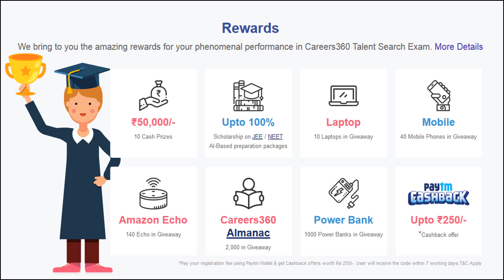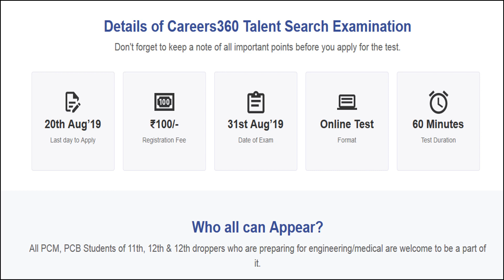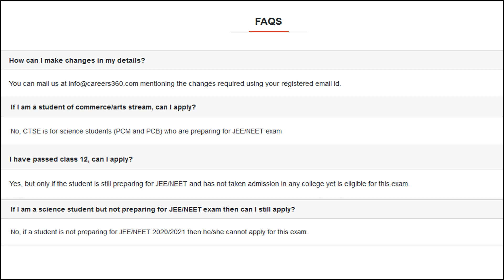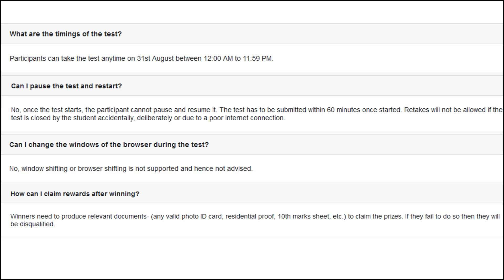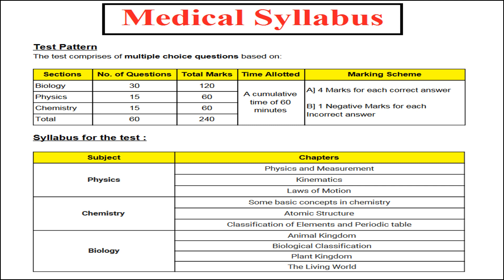Careers360 Talent Search Exam 2019 : CTSE Scholarship Test For Engineering & Medical Aspirants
Miscellaneous :
** Careers360
** CTSE 2019
** CTSE Exam 2019
** Careers360 Exam 2019
** Talent Search Exam 2019
**  CTSE Scholarship Test 2019
** Talent Search For Engineering Aspirants 2019
** Talent Search For Medical Aspirants 2019